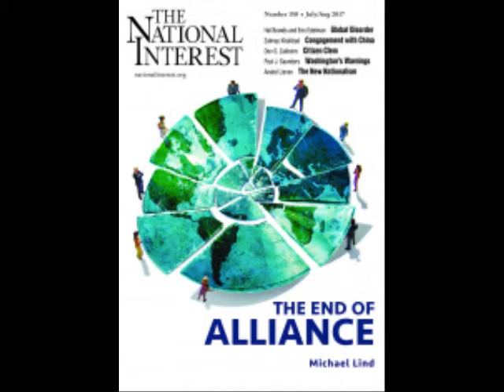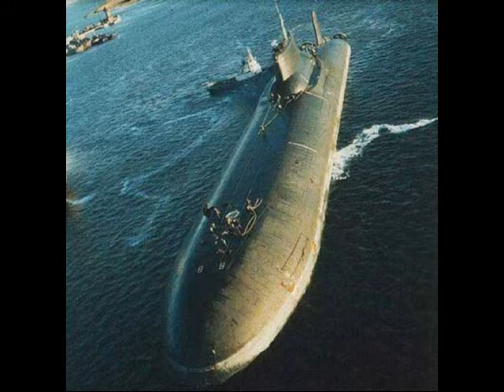Chinas Submarine Dream And Nightmare for the US Navy): Hunt for Red October Subs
If China’s rim-driven pumpjet propulsion technology works, it would be a significant advance for the People’s Liberation Army Navy’s undersea force
In a recent article that appeared in the South China Morning Post, Beijing claims to have developed such a silent propulsion system—which some have compared to the so-called caterpillar-drive in Tom Clancy’s Hunt for Red October
With vastly improved acoustical performance, a new generation of advanced Chinese nuclear attack submarines SSNs) could add another dimension to Beijing’s anti-access/area denial A2/AD) capabilities
Further, new Chinese ballistic missile submarines hiding inside their heavily defended ‘bastions’—like the Soviet boomer fleet before them—would be much more difficult to detect and eliminate, greatly enhancing Beijing’s strategic nuclear deterrence
But that’s only if China can build an operationally relevant rim-driven pumpjet propulsor—American naval analysts are mostly convinced that the new Chinese silent propulsion system is a science project that may never make it to sea
“If it is well-built, a rim-driven pump jet would be a quieter propulsion system than traditional propellers, and could be quieter than shaft-driven pump jets like those on some US submarines,” Bryan Clark, a retired US Navy undersea warfare officer and analyst the Center for Strategic and Budgetary Assessments, told The National Interest
“The question is whether the Chinese can build one with the fine machining necessary to achieve the degree of quieting possible The article doesnt address that The basic technology is straightforward, but building a good one is hard Manufacturing precision equipment like turbines has been a challenge for China’s shipbuilding industry”